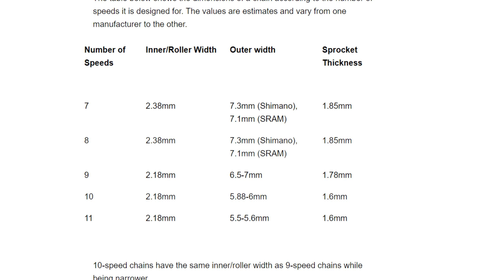Hungarian Divide 2021 E2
I use a DJI Osmo Action camera.